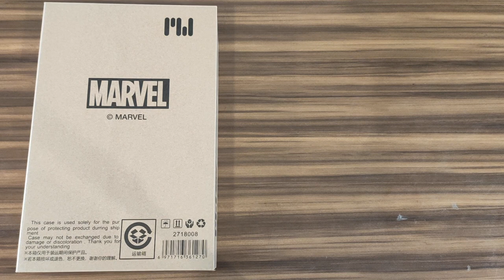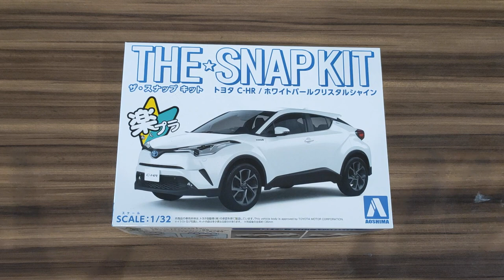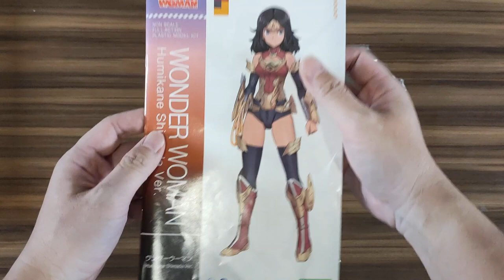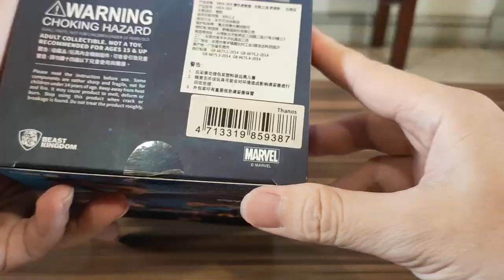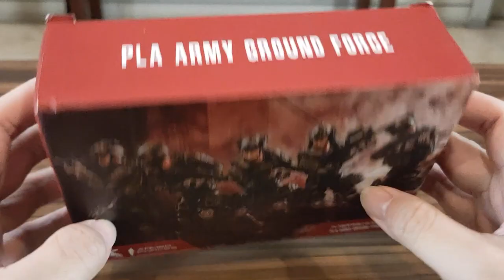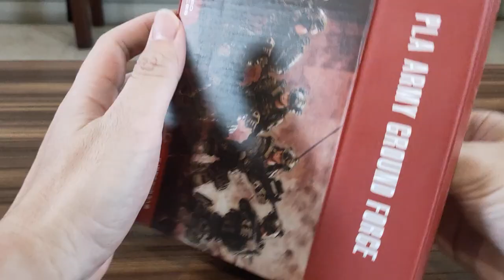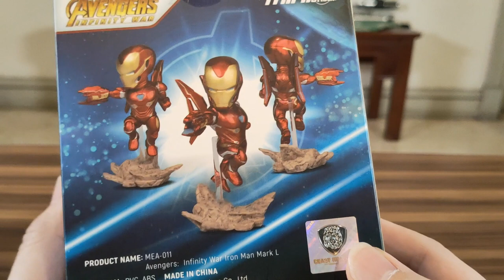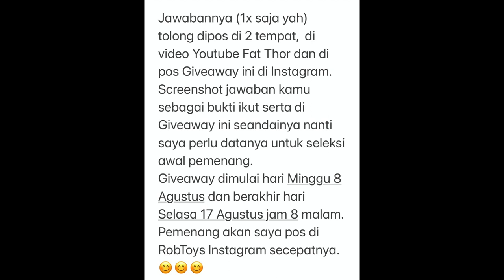Intip Yukk Apa Aja Sih Giveaway 8/8 Taon Ini!!!